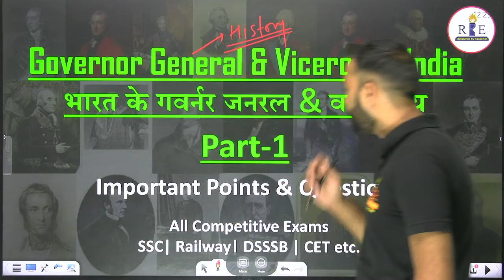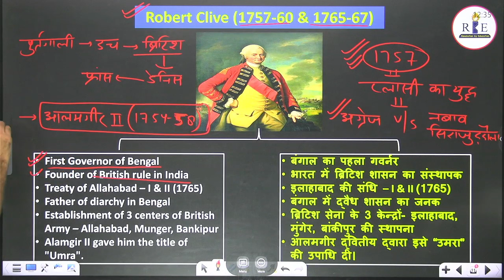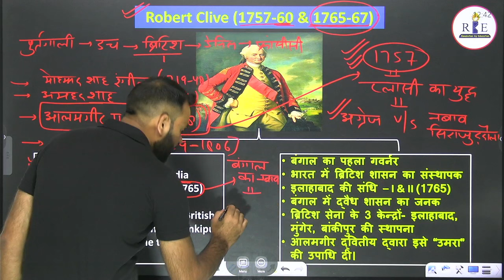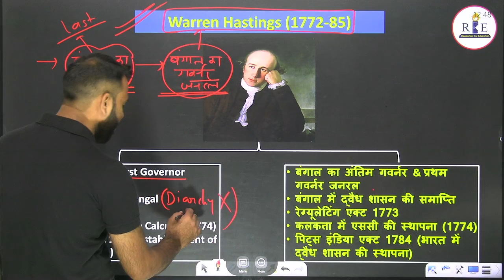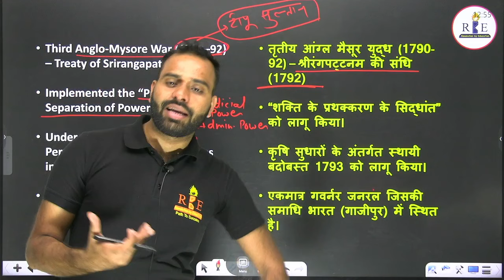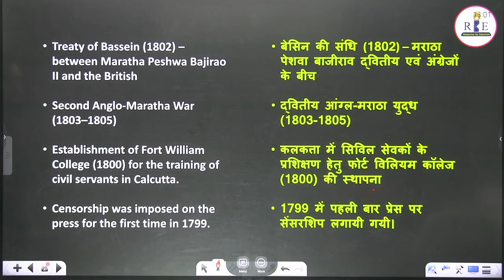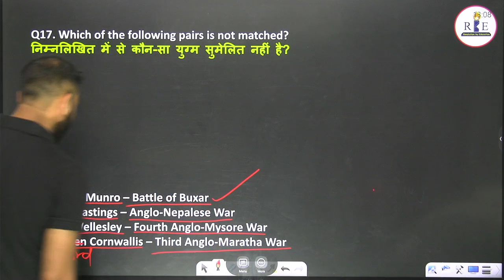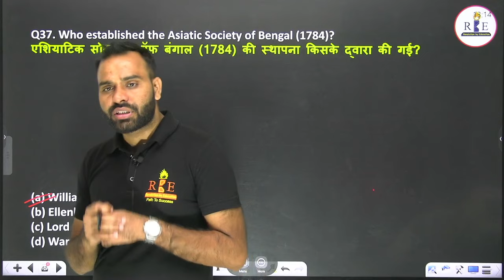GK Short Videos - 4 | Governor general & Viceroy P-1/2 |SSC CGL/CHSL/CPO/MTS/GD/CDS/IB/RRB NTPC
We will discuss important topics and questions on Governor Generals and Viceroys of India. 🇮🇳📚

🔍 Previous Year Questions Unveiled: We've meticulously curated this video to include key questions asked in competitive exams over the years. Sharpen your knowledge and boost your preparation with real exam insights.

🗂️ Important Points Covered: From Lord Warren Hastings to Lord Mountbatten, we've covered crucial points about each Governor General and Viceroy that are frequently asked in exams. Nail those exam questions with confidence!

📖 Strategic Insights: Learn exam-specific strategies to tackle history questions effectively. We break down the complex topics into digestible nuggets, making your exam preparation a breeze.

🔥 Quick Revision: Short on time? We've got you covered! Our video offers a quick yet thorough revision of the essential facts, ensuring you're well-equipped to handle any question that comes your way.

📝 Notes for Success: Enhance your study materials with our detailed notes. We've condensed the information into easy-to-understand snippets, perfect for last-minute revisions and quick recaps.

🌐 Suitable for All Exams: Whether you're preparing for UPSC, SSC, or any other competitive exam, this video is tailored to suit your needs. History will no longer be a daunting subject!

📌 Time-Tested Success: Our content is designed based on the proven success of previous exam-takers. Join the league of successful candidates who aced the history section with our guidance.

In Hindi Language:
1. GK (0ne liner) /RBE_S/8237
2. GK (mock form) /RBE_S/8215
In English Language:
1. GK (0ne liner) /RBE_S/8202
2. GK (mock form) /RBE_S/8213